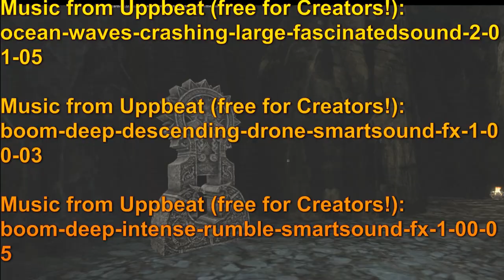Second Life® Viking Longboat Tour (Full Version)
Second Life® Viking Longboat Tour (full version with 8 unique and fitting musical soundtracks (licensed) and many sound effects (ocean waves, wind, cheers, ...)), some closeups of many participants, and in 1080p resolution

Tour by Yukiko Yeshto, Alessandra of Mecklenburg, and Alba Naglfar
Bjarkavik / Rungardvik on May 14th, 2022

Sound Effects from Uppbeat (free for Creators!):
Music from Uppbeat (free for Creators!):
wind-howling-low-intense-smartsound-fx-1-00-57

ocean-waves-on-beach-strong-gamemaster-audio-1-00-13

ocean-waves-on-beach-calm-gamemaster-audio-1-00-49

ocean-waves-crashing-large-fascinatedsound-2-01-05

boom-deep-descending-drone-smartsound-fx-1-00-03

boom-deep-intense-rumble-smartsound-fx-1-00-05

drum-hit-dramatic-heavy-smartsound-fx-1-00-08

crowd-cheering-smartsound-fx-1-00-28.mp3

spooky-atmospheric-drone-locran-1-02-12

DSGVO / GDPR notice for Europe-based viewers: as already pointed out in the publication of the link to this video, note that as with every video published on YouTube some data of the viewer will likely be transferred to servers based outside of the EU. By clicking on the link the viewer agrees to waive the personal data protection from the DSVGO / GDPR policy of the EU when watching the YouTube video.